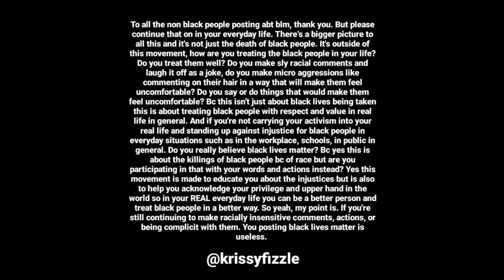[ASMR] Whisper Ramble wit Mic Fluffs ♡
Hi everyone,

I apologise for being gone for so long but as I said in the video my mental health hasn't been the best but even so I pushed through and made this. the world is a weird place ATM so I just wanted to talk about what's on my mind. As said in the video, below I will list some resources on how you can educate yourself and support the black lives matter movement. Thank you for 435 subscribers and all the love and support you guys give me everytime I post it means so much to me 🥺 I love you all so much and I hope you're doing well through this horrible time ❤ Through this time also please use your platforms for good and stand in solidarity with your black peers bc a lot of us are going through it the hardest right now. I love you and I hope you're good. My next video will hopefully be a bit better than this and my mental will be in a different place but yeah.

Much love and positivity to you all ♡

Black Asmrtists

Support Batalas BLM fund

A video showing different black musical artists and artists and just things that show black excellence etc - ad revenue will be going to black lives matter organisation

Black Mental Health Matters

Being an anti racist ally

Am I part of the problem?

Why racism isn't just an American problem

Lightskin doesn't equal better skin

Post about Colorism

Resources to educate yourself - includes films, books, podcasts etc

Black owned lip gloss brand @tiannecosmetics on Instagram

so yeah

Ask me an anonymous question :)

Tellonym

Love Krystle ♡

Looking for all my asmr with your favourite mic? Check these playlists ❤

Ultimate Fizzlers